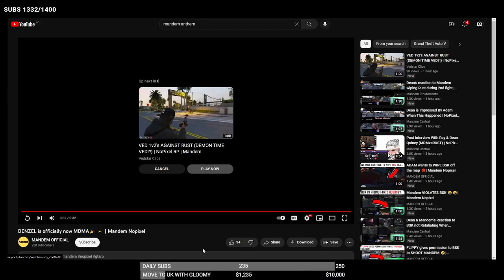Dean On Denzel Becoming MDMA | Mandem NoPixel 3.0 Clips